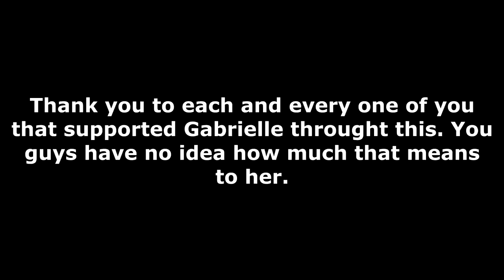Showing Him My Heart Monitor Results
Today I finally got the results from my heart monitor and decided to surprise jack with it. I love this boy so much. He has supported me through this process and I know it has taken its role on his mental health so I was so excited to show him. Thank you all for your support and we are excited to have this out of the way :)

Jack Brinkman
1320 E. Kingsley Suite C.
Springfield, Missouri
65804